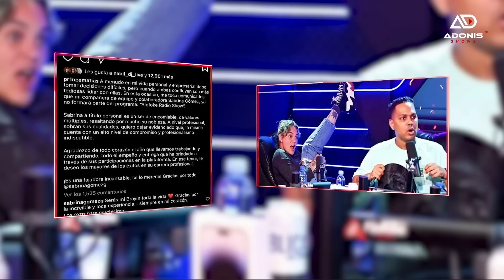¿DJ TOPO CANCELA A SABRINA GÓMEZ? O ES OTRA ESTRATEGIA DE SANTIAGO MATÍAS CON NASHLA BOGAERT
¿DJ TOPO CANCELA A SABRINA GÓMEZ? O ES OTRA ESTRATEGIA DE SANTIAGO MATÍAS CON NASHLA BOGAERT (ADONIS TV SHOWS)